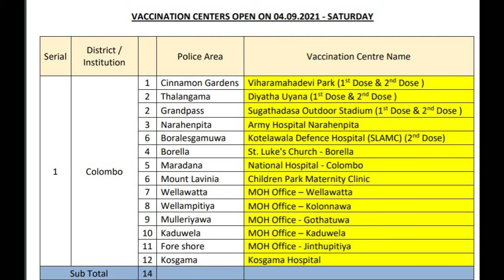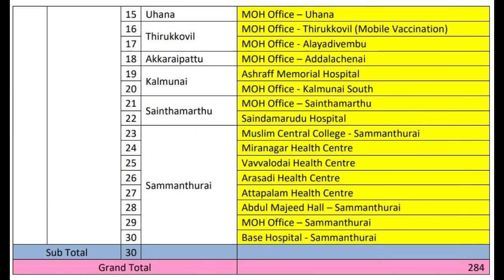අද දින Covid 19 එන්නත ලබාදෙන ස්ථාන 2021.09.04 ll Ministry Of Health Sri Lanka ll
Covid 19 vaccinataion sri lanaka
Sinopham vaccine
Astrashenika vaccine
Pfizer vaccine
Moderna vaccine
Sputnik V vaccine